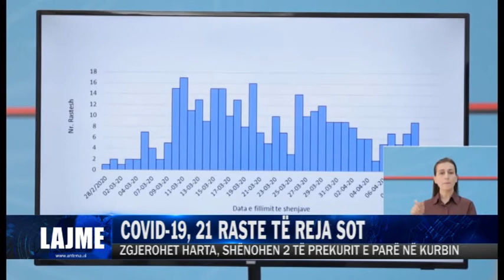COVID-19, 21 RASTE TË REJA SOT| ANTENA TELEVIZION